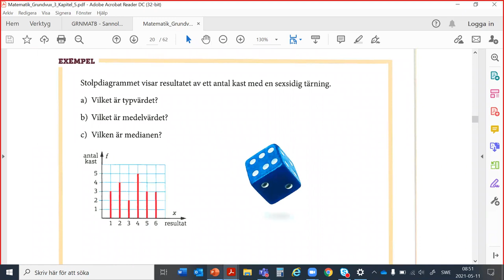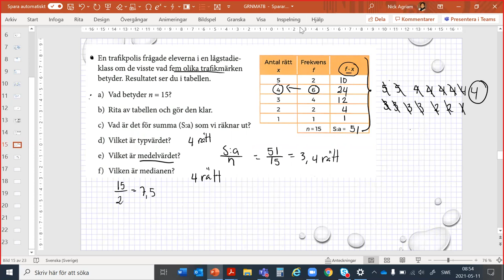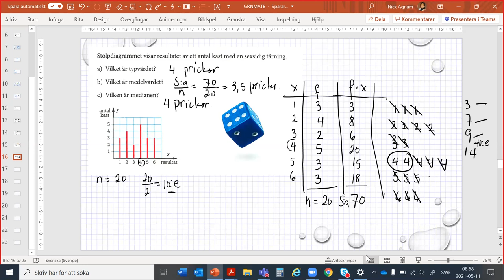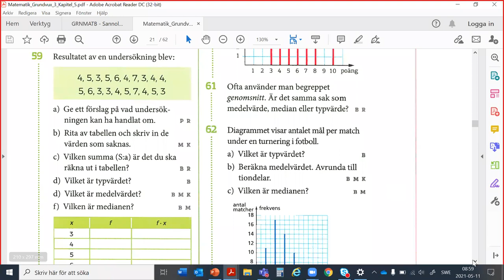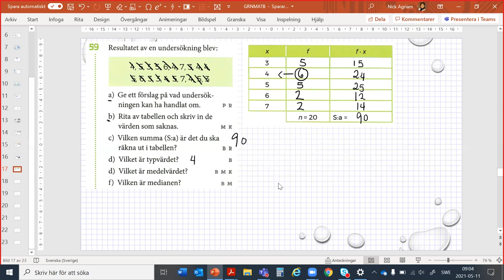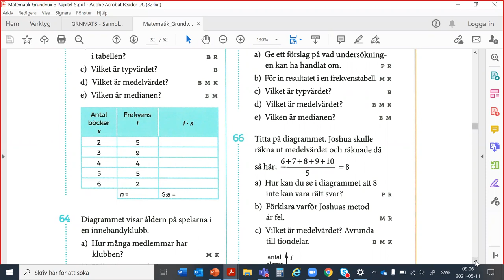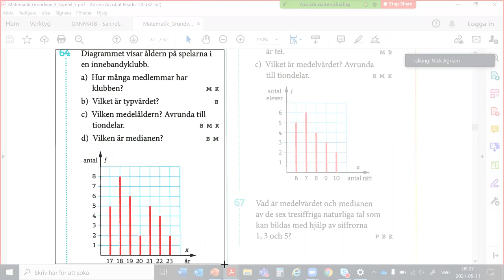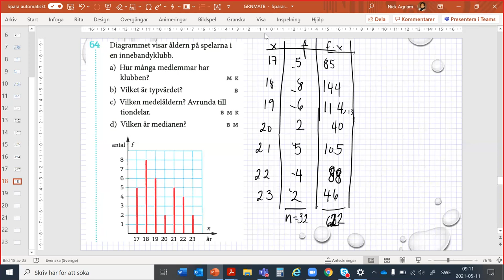Matematik grundvux delkurs 3 - Lägesmått från tabeller och diagram